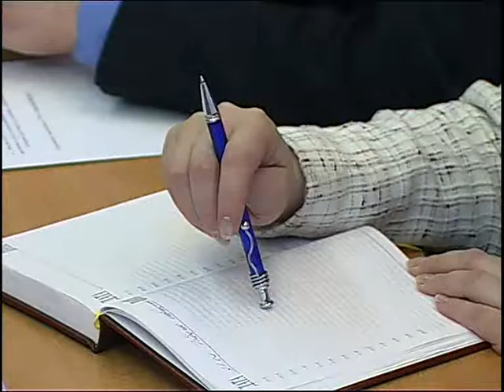Рабочая поездка главы района в СП Кутузовское. 02.2006